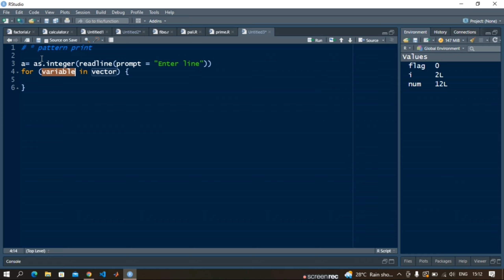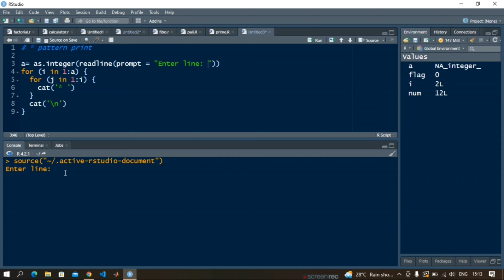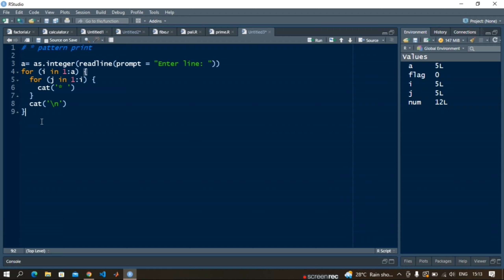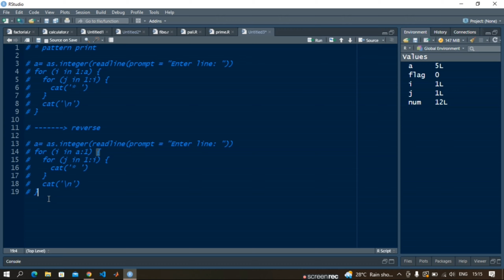Easy Triangle Star Pattern Printing in R Language